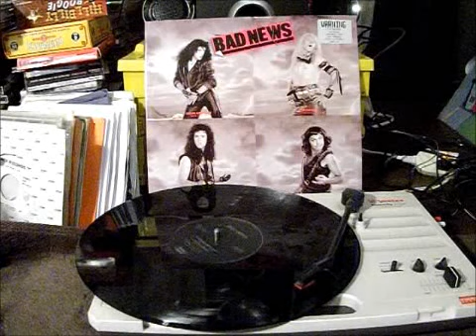Bad News/Bohemian Rhapsody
That's Comedy